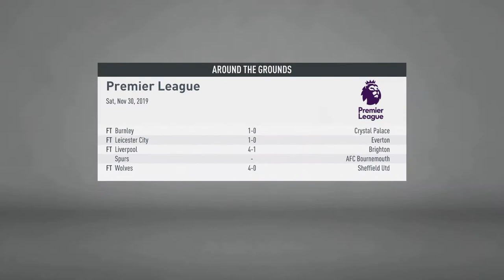FIFA 20 NEWCASTLE TAKEOVER CAREER MODE | S1:EP6 | CAN WE KEEP OUR WINNING STREAK GOING?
In today's video i will be bringing you episode number 6 of my new fifa 20 career mode series with Newcastle United! As Newcastle are about to be bought for hundreds of millions in real life, we have activated a financial takeover in career mode to get started on Newcastle's big money adventure!

In today's episode we have 4 premier league games against West Ham, Man City, Bournemouth and Aston Villa! Can we keep our winning streak going? Find out in today's video!